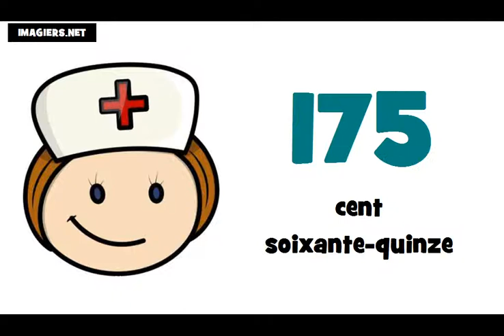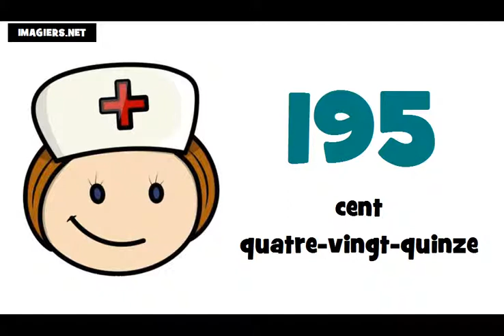درس فرانسه # شماره از 100 تا 200